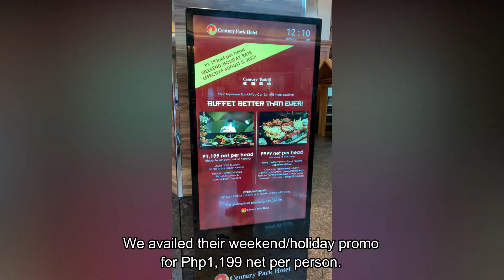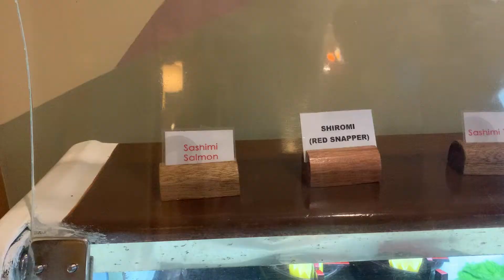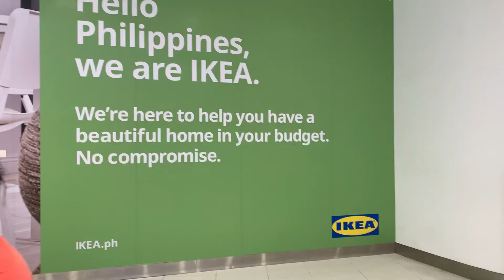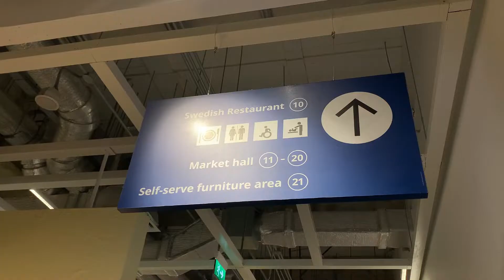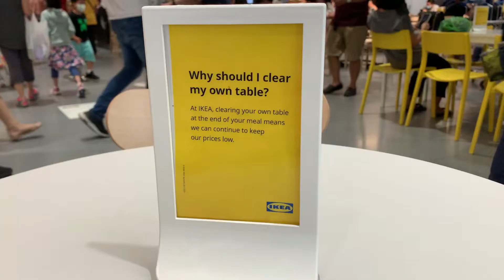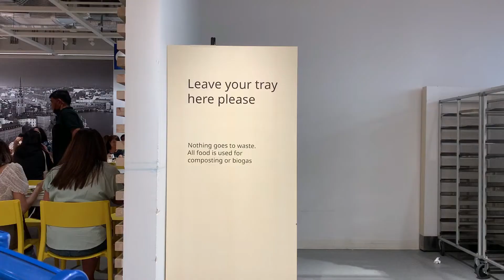Vlog # 4 | Japanese buffet in Century Park Hotel, Trip to Ikea Philippines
Celebrated my birthday with family over a Japanese buffet and went to Ikea Philippines for the first time.